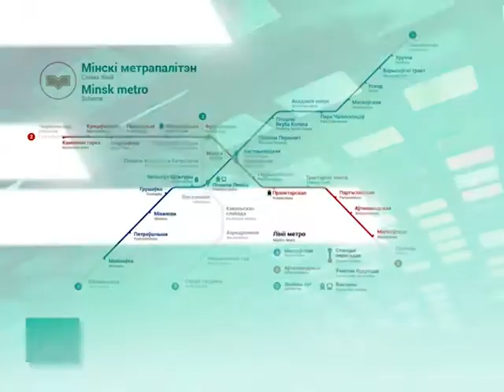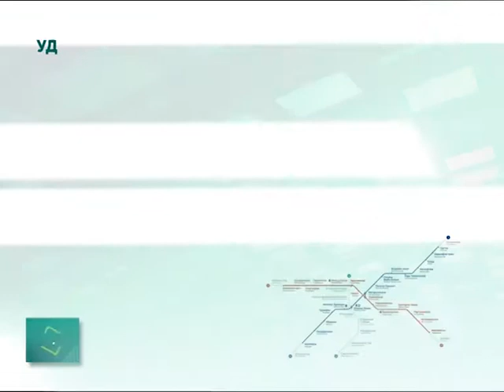Минское метро. АКЦЕНТЫ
Минское метро.
В Минске действует две линии метро и ведется строительство третьей линии.
На строительстве третьей линии метро задействованы два тоннелепроходческих комплекса.
Ежедневно услугами минского метро пользуются 800 тысяч пассажиров.
По объему пассажирских перевозок минская подземка занимает 4 место среди 16 метрополитенов стран СНГ.
В 2016 столичная подземка перевезла 291 миллион пассажиров. Это более 40% от всех городских перевозок.